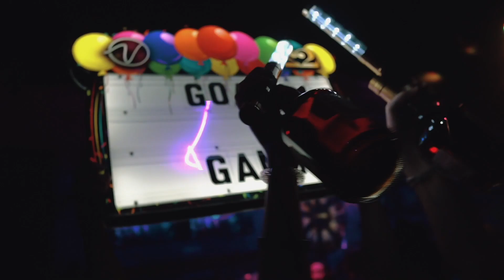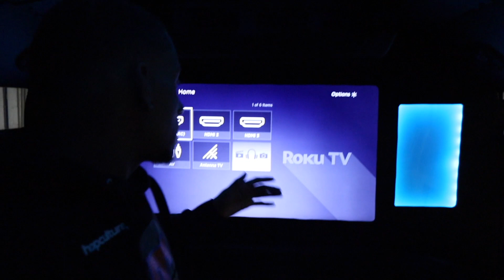AIRPORT ACTION + LAUNCHING A NEW FAMILY BIZ!!!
Roadto1Million

About KD:
GANG WHATS THE DEAL .….
Videos Include My Music, Public Interviews, Pranks, BTS & Many More.